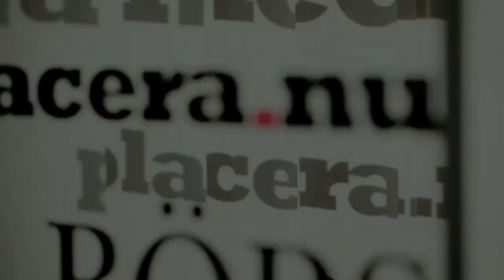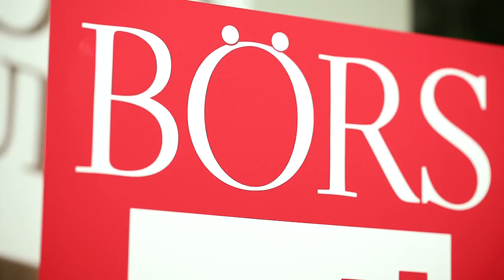Insikten avsnitt 1 med Lars Frick - "Japan och Libyen - hur påverkar det ditt sparande?" 2011-03-29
I Insikten avsnitt 1 intervjuar AVanza Bank Lars Frick, chefredaktör på tidningen Börsveckan, om hur situationen i Japan och Libyen påverkar ditt sparande.